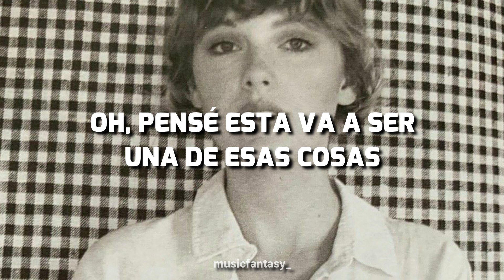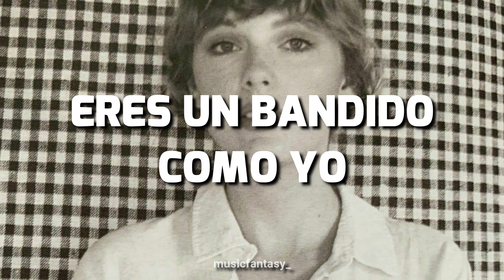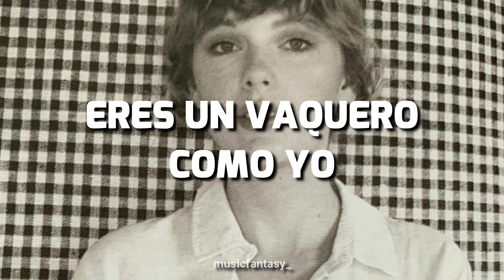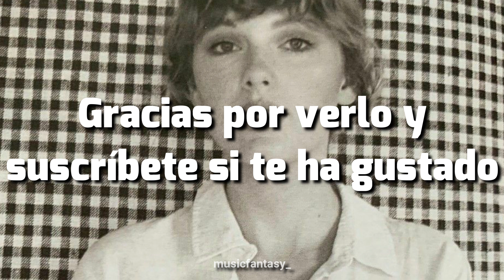Cowboy like me - Taylor Swift (Sub español)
Si queréis alguna canción en concreto, dejarlo en los comentarios.